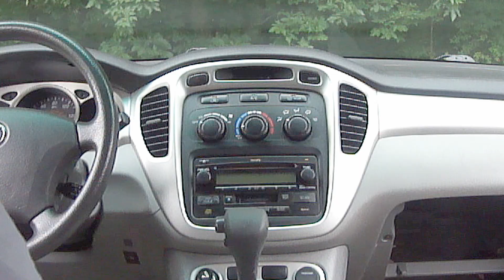Car AC Blows Cold, Then Hot, Then Cold, And So On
Watch at proclaimliberty2000 what causes a vehicle's air conditioner to change back and forth from cold to hot.